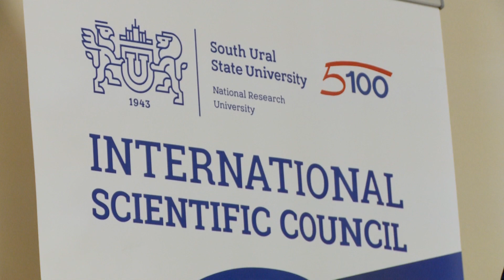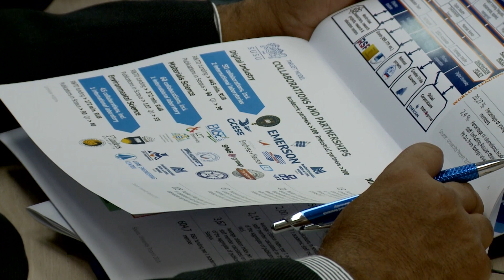Международный научный совет. День первый.